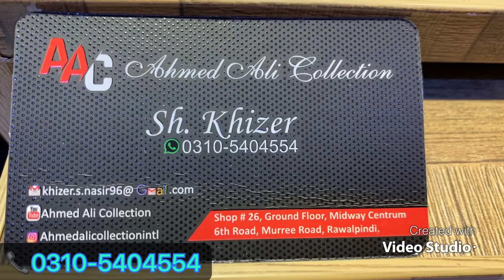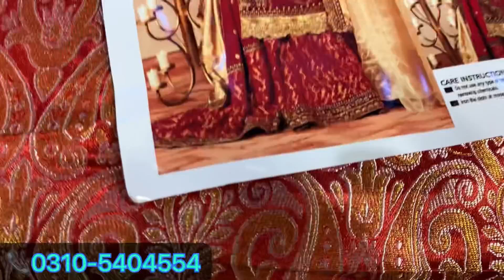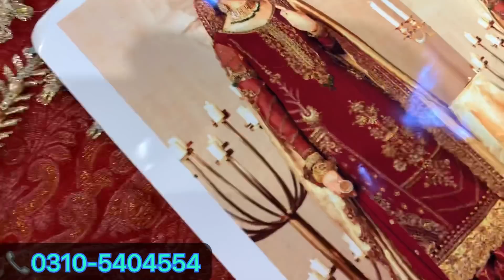MARIA.B ~ Couture Edition 💯/ Bridal Lehangas / Sarhi / Maxis / All New Stock on Sale 😍 Megaoffer👗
In this video U can watch MARIA.B ~ Couture Edition 💯/ Bridal Lehangas / Sarhi / Maxis / All New Stock on Sale 😍

All Kinds of designer Bridal and Party Dresses are available here

Shop Name : Ahmed Ali Collection

Shop Adress : Ahmed Ali Collection Shop no 26 , Ground Floor , Midway Centrum , 6th Road , Murree Road , Rawalpindi , Pakistan